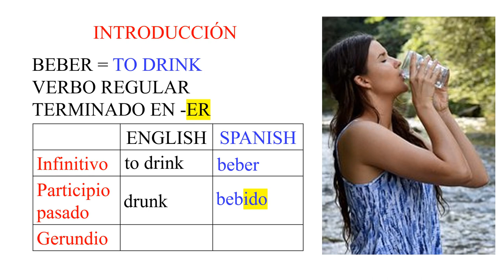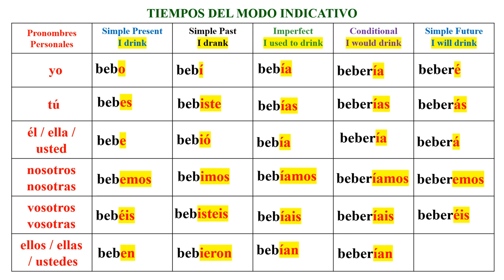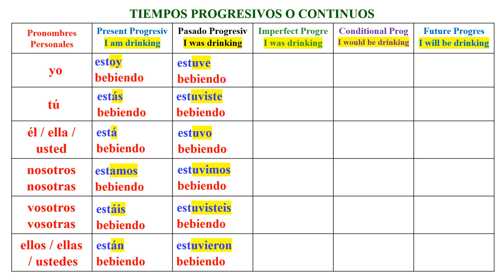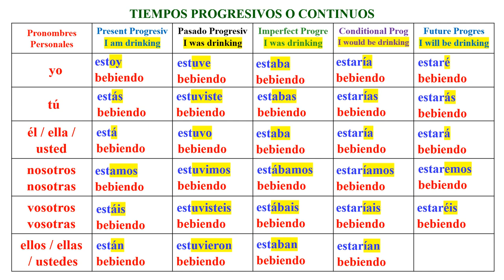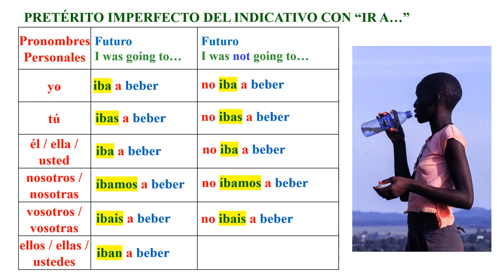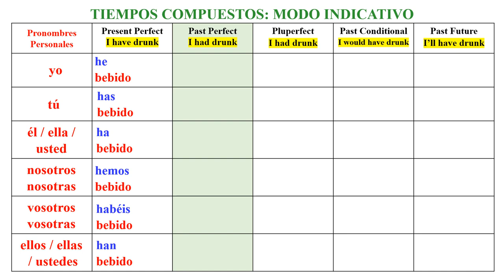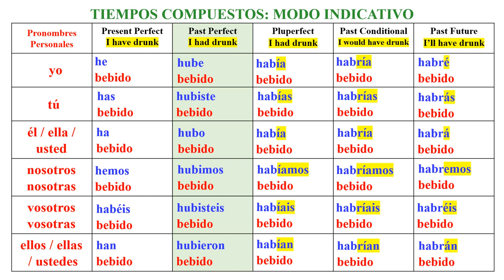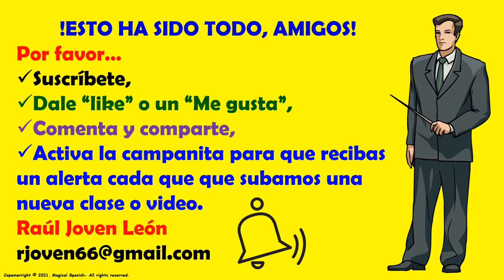BEBER / TO DRINK CONJUGADO EN 18 DIFERENTES TIEMPOS VERBALES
CANAL DE ESPAÑOL
 Magicalspanish (Youtube)
 @mymagicalspanish (Facebook)
 @JovenLen (Twitter)
 @ingleswithraul (Facebook)
 @inglés_joven (Twitter)